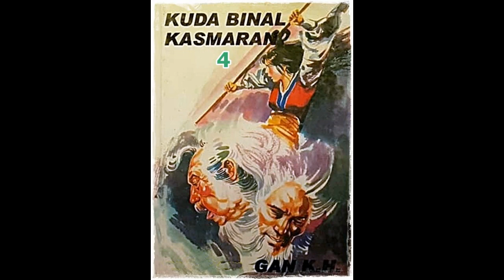Seri Cerita Silat Serial 7 Senjata Seri 6 Kuda Binal Kasmaran Jilid 4